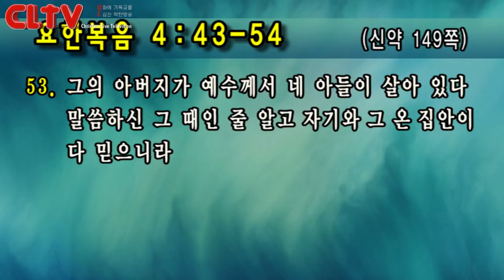CLTV 파워예배ㅣ금요성령집회(154회)ㅣ2019.1.25ㅣ선한목자교회(유기성 목사)ㅣ‘예수님을 정말 믿는가?'